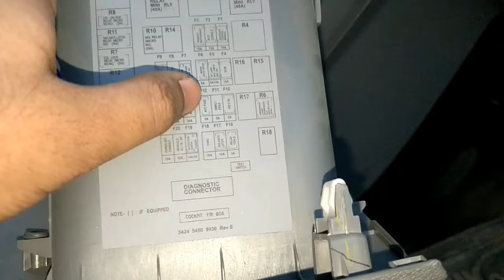Car FUSE Change || In case of Electrical Equipment Failure || TATA TIGOR, TIAGO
Namaste Doston, agar kabhi apki gaadi me achanak electrical equipment kaam karna band kar deta hai to aap kisi professional ke pass jane se pehle apne aap uss problem ko solve kar sakte hain apne fuse ko check kar ke. car me fuse box kahan par hote hain or kaise pata chalega ki konsa fuse kahan par hai wo iss video me bataya hai.

How to find and replace blown fuse in your car
How to inspect and replace car fuses